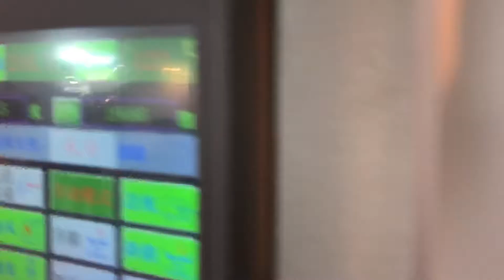ZFM-1080B Automatic film laminating machine with Chain Knife in Exhibition